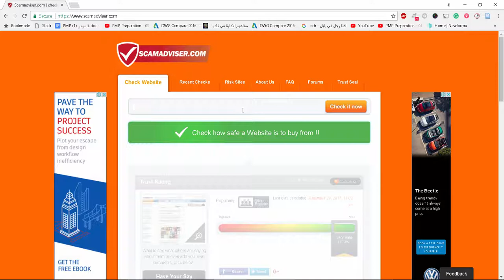شرح موقع scamadviser لفحص المواقع النصابة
شير مشاركة

فحص المواقع النصابة
كشف المواقع الربحية النصابة
scamadviser website
موقع scamadviser
موقع لمعرفة الشركات النصابة
كيف اتاكد من مصداقية الموقع
موقع فحص المواقع
كشف الموقع عن طريق رقم الجوال
videos